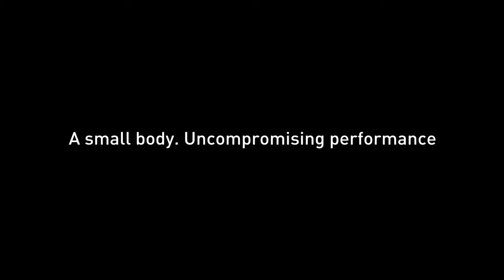LUMIX GM1 nuova fotocamera mirrorless ad ottiche intercambiabili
Lumix GM1 è la nuova fotocamera ad ottiche intercambiabili che offre un corpo macchina leggero e una performance eccezionale. Scopri di più su